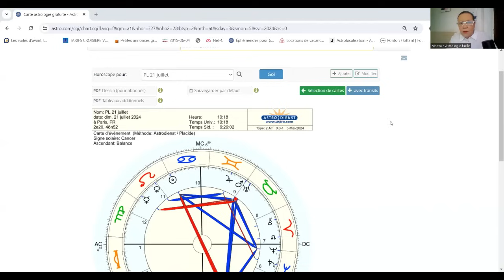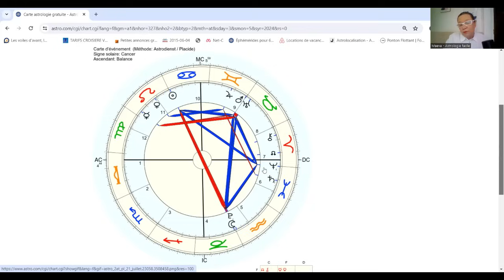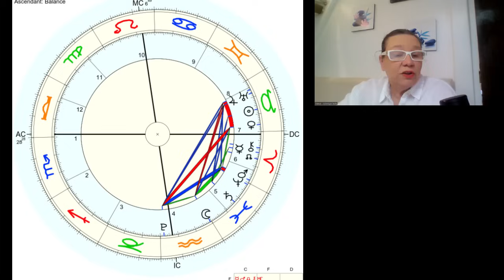Rétrogradation Pluton- 2 mai au 12 octobre, Signe par Signe et Mondial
Dans cette vidéo centrée sur Pluton rétrograde

👉 Une introduction à Pluton Rétro avec analyse des cartes et du Ciel

👉 L'analyse signe par Signe de Pluton rétrograde ( 36-27).

👉👉👉POUR ALLER PLUS LOIN ET RECEVOIR VOTRE THEME NATAL

Merci aux commentaires qui m'aident dans la délivrabilités:
Bélier : 36:20
Taureau : 39:59
Gémeaux : 43:00
Cancer : 46:10
Lion : 50:10
Vierge : 53:00
Balance : 56:57
Scorpion : 1:00:05
Sagittaire : 1:06:17
Capricorne : 1:09:05
Verseau : 1:12:27
Poisson : 1:17:12